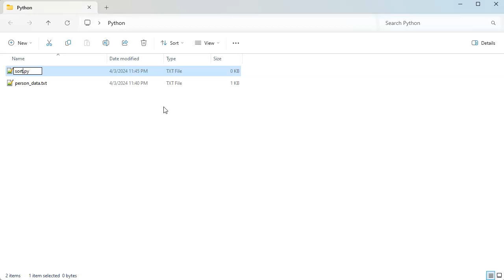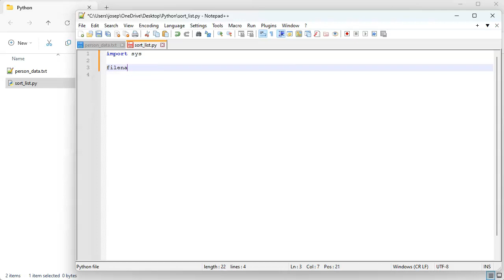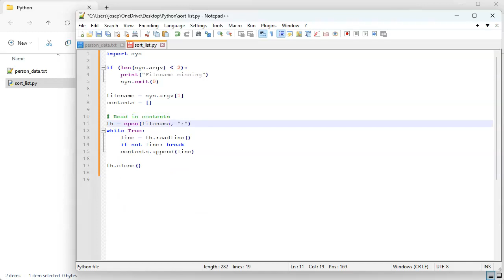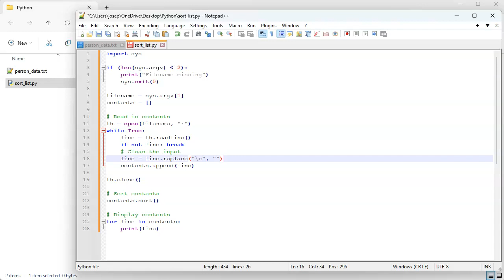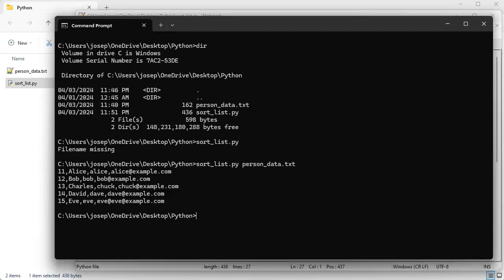Reading a list of items from a file and sorting them using Python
Shows how to read a text file from a command line argument in Python, then use the sort method on the list object to sort the list, then display the contents of the list using a for statement.